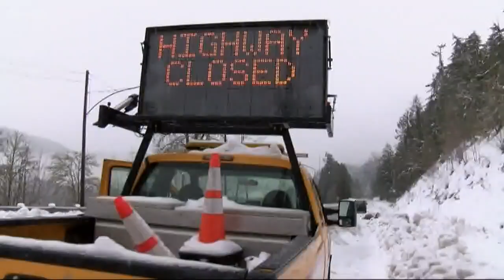Hwy 58 to stay closed to regular traffic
The power is still out in Oakridge, Oregon.